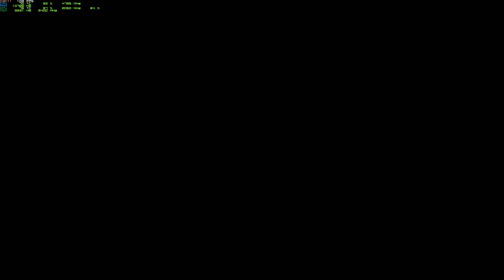Anthem Tyrant mine results - GM1 3 MW ja 2 LEG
Anthem 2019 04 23 Tyrant mine results screen - GM1 3 MW ja 2 LEG